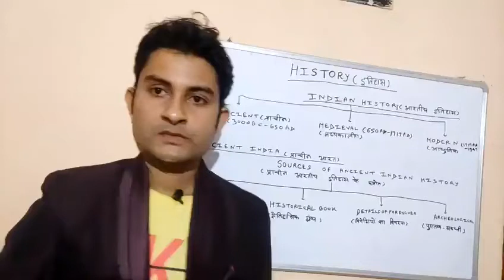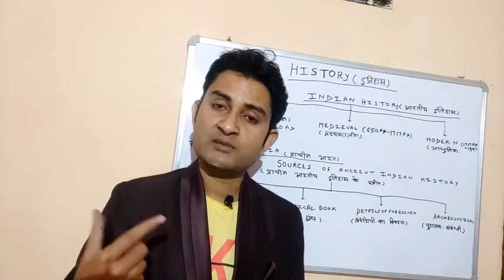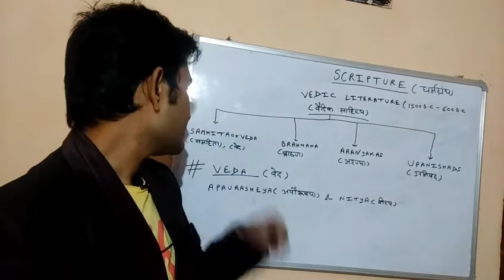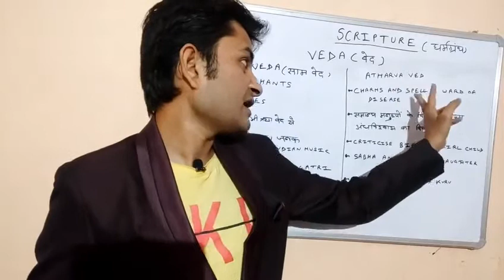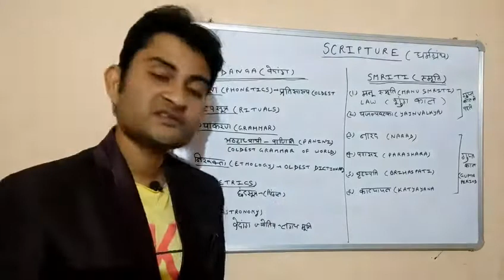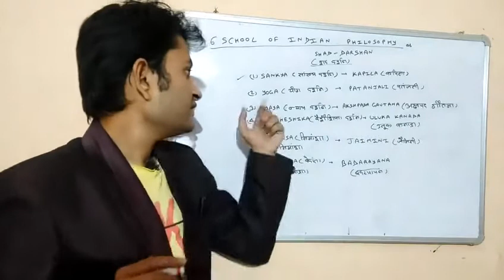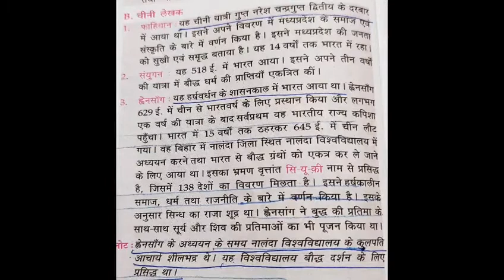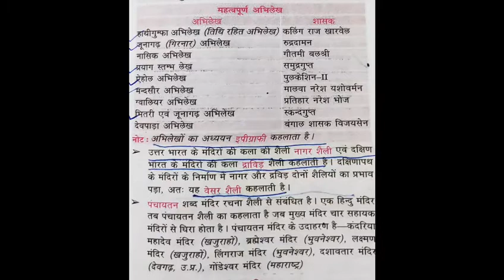Vedic culture (वैदिक संस्कृति) | Lucent | Lucent gk | Lucent gk in hindi |Lucent gk in English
Hello friends welcome to my crest Gs.
Friends is video me mai apko Lucent gk ki history ki vedic culture topic k bare me bataya hu. Friends is video ko Lucent ki Sare book se research karne k bad tyar kiya gaya h jaise Lucent gk in hindi , Lucent's gk in English, Lucent's objective general knowledge, lucent's general science aur internet sources se. So ap is video ko pura dekhe.